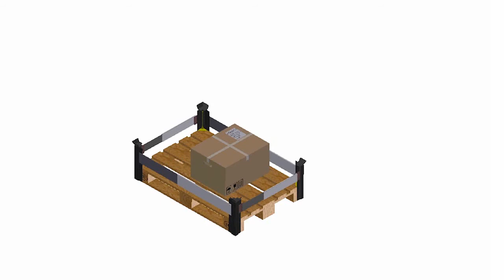Palettenstapel-System PSS | Karl H. Bartels GmbH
Wir haben einen neuen Artikel. Für weitere Informationen schauen Sie gerne in unseren Online-Shop vorbei:

Bartels ist der Spezialist für Regalsysteme nach Maß und bietet Lagereinrichtungen und Transportgeräte für alle Bedürfnisse und Ansprüche. Ob Lagerregale, Industrieregale oder individuelle Regal-Sonderkonstruktionen – das Unternehmen  gehört seit fast 80 Jahren zu den führenden Herstellern für Lagereinrichtungen.

▬ Empfohlene Videos ▬▬▬▬▬▬▬▬▬▬▬▬

▬ Social Media ▬▬▬▬▬▬▬▬▬▬▬▬▬▬▬